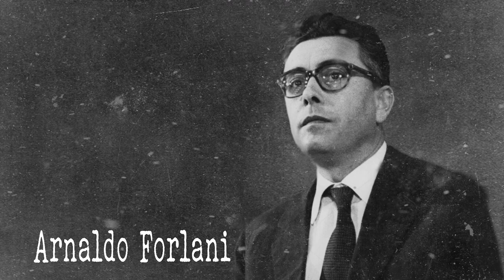🇮🇹 Italian Prime Ministers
01 Camillo Benso   00:06
02 Bettino Ricasoli  00:12
03 Urbano Rattazzi  00:17
04 Luigi Carlo Farini  00:22
05 Marco Minghetti  00:27
06 Alfonso Ferrero La Marmora  00:32
07 Luigi Federico Menabrea  00:37
08 Giovanni Lanza   00:42
09 Agostino Depretis  00:47
10 Benedetto Cairoli  00:52
11 Francesco Crispi  00:57
12 Antonio Starabba  01:02
13 Giovanni Giolitti  01:07
14 Luigi Pelloux  01:12
15 Giuseppe Saracco  01:17
16 Giuseppe Zanardelli  01:22
17 Tommaso Tittoni  01:27
18 Alessandro Fortis  01:32
19 Sidney Sonnino   01:37
20 Luigi Luzzatti  01:42
21 Antonio Salandra   01:47
22 Paolo Boselli  01:53
23 Vittorio Emanuele Orlando  01:59
24 Francesco Saverio Nitti  02:05
25  Ivanoe Bonomi  02:11
26 Luigi Facta  02:17
27 Benito Mussolini  02:22
28 Pietro Badoglio  02:32
29 Ferruccio Parri  02:39
30 Alcide De Gasperi  02:46
31 Giuseppe Pella  02:53
32 Amintore Fanfani  03:00
33 Mario Scelba  03:06
34 Antonio Segni  03:14
35 Adone Zoli   03:22
36 Fernando Tambroni  03:28
37 Giovanni Leone 03:36
38 Aldo Moro  03:44
39 Mariano Rumor  03:50
40 Emilio Colombo  03:57
41 Giulio Andreotti  04:04
42 Francesco Cossiga  04:10
43 Arnaldo Forlani  04:17
44 Giovanni Spadolini  04:24
45 Bettino Craxi  04:32
46 Giovanni Goria   04:40
47 Ciriaco De Mita  04:48
48 Giuliano Amato  04:54
49 Carlo Azeglio Ciampi  05:02
50 Silvio Berlusconi  05:09
51 Lamberto Dini  05:17
52 Romano Prodi  05:24
53 Massimo D'Alema   05:30
54 Mario Monti  05:37
55 Enrico Letta  05:47
56 Matteo Renzi  05:54
57 Paolo Gentiloni   06:00
58 Giuseppe Conte  06:08
59 Mario Draghi  06:16

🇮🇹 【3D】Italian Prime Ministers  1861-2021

✳︎The prime ministers who have served multiple times are arranged in chronological order based on the time of their first inauguration.
✳︎This list contains a list of prime ministers of Italy since the Italian unification in 1861

This channel introduces successive leaders of each country and great people with the style of old movie projector. We are uploading upcoming videos soon.